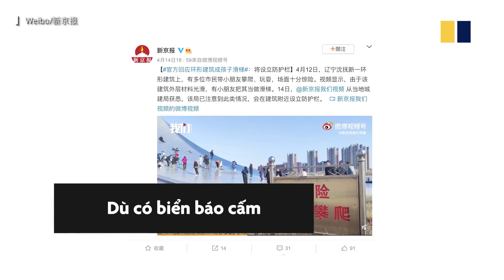Công trình 17 triệu USD trở thành cầu trượt cho trẻ em ở Trung Quốc - Đăng bởi Thế Giới Huyền Bí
Thế giới quanh ta luôn tiềm ẩn những điều mới lạ, Chúng ta hãy cùng nhau khám phá và tận hưởng qua những video mới, hay và thú vị nhất này nhé!
Nguồn mở
Chuyển ngữ Zing.